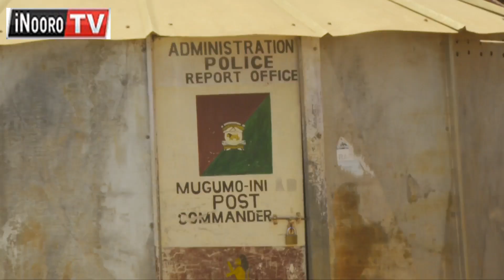Abithaa ũmwe wa borithi kwĩgera ngero thutha wa kũraga atumia erĩ, Lang’ata